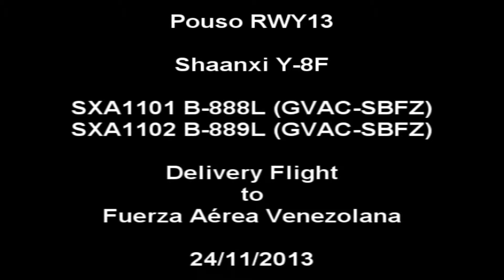[SBFZ/ FOR] Pouso RWY13 Shaanxi Y-8F Fuerza Aérea Venezolana B-888L & B-889L 24/11/2013